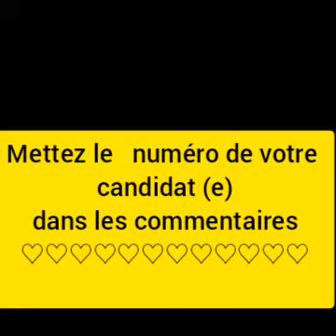Les challenges de King soldat - ne t'en vas pas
mettez dans les commentaires le numéro du challenge que vous voulez voter celui ou celle qui gagne  aura 2000fr c'est promis